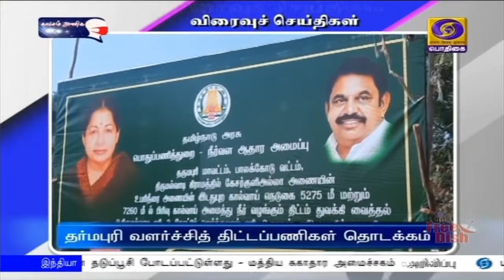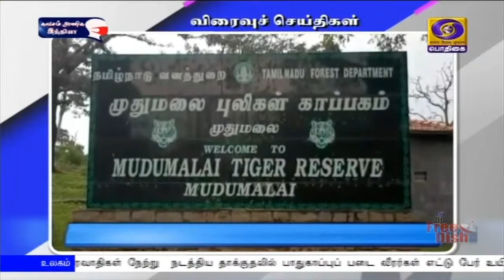பொதிகை காலை 8.00 மணி விரைவுச் செய்திகள் [19.01.2021]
1)  தர்மபுரி  வளர்ச்சித் திட்டப்பணிகள் தொடக்கம்

2)  இளைஞர்களுக்கான வேலைவாய்ப்பு இல்லை

3)   முதுநிலை படிப்புக்கான பொது நுழைவுத்தேர்வு

4)   ஒற்றை காட்டு யானை கண்காணிப்பு

5)   கின்னஸ் சாதனை புரிந்தவருக்கு பாராட்டு விழா

6)  தலைக்கவச விழிப்புணர்வு பேரணி

7)  அஸ்ஸாமுக்கு தேர்தல் ஆணையர் குழு பயணம்

8) மோட்டார் சைக்கிள் ஆம்புலன்ஸ்கள் ஒப்படைப்பு

9)   மத்திய தொழில் பாதுகாப்புப்படை காவலருக்கு பாராட்டு